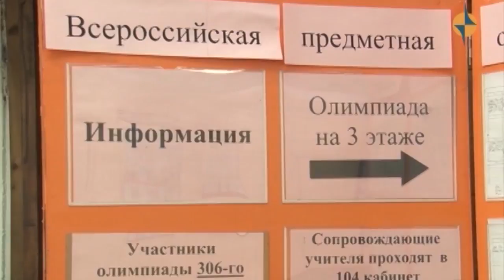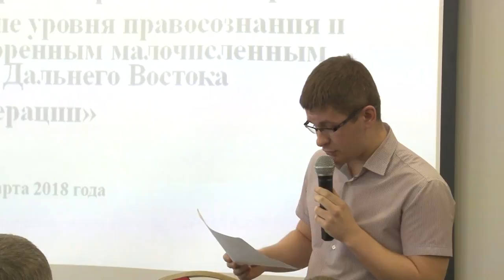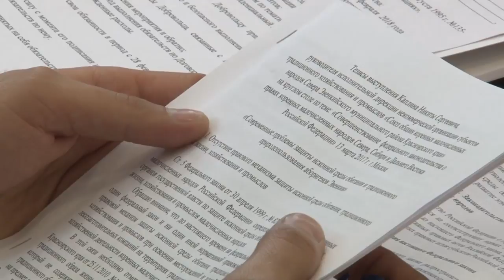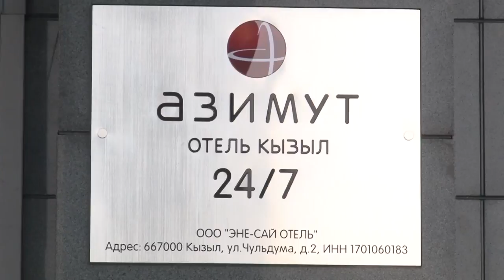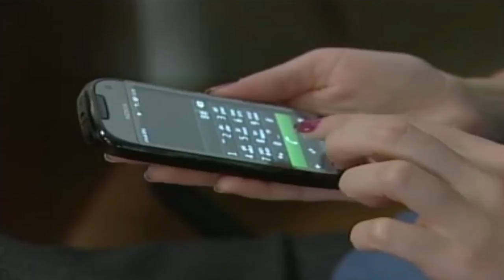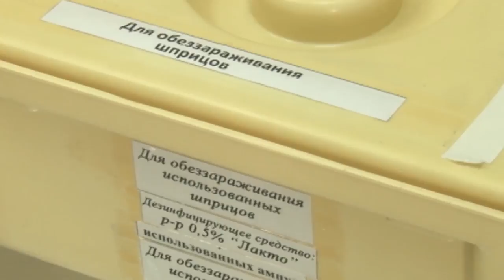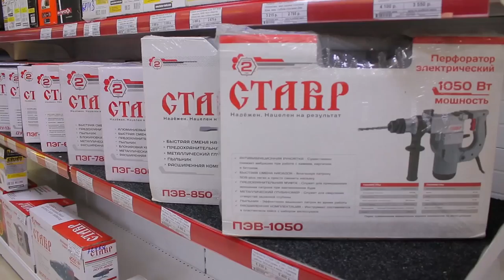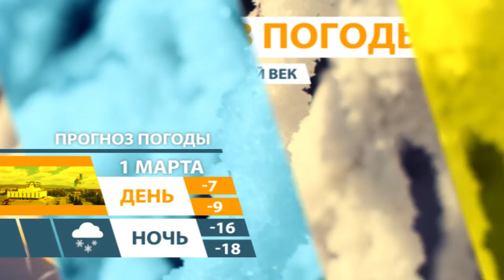НОВОСТИ ТУВЫ - Количество больных ОРВИ превышает 20% - 28.02.2018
С 26 февраля в связи со снижением уровня заболеваемости ограничительные меры на посещение школьных занятий сняты в селе Баян-Тала Дзун-Хемчикского района, селе Кара-Холь Бай-Тайгинского района, селе Ак-Дуруг Чаа-Хольского района, серах Баян-Кол и Шамбалыг Кызылского района. Карантин с приостановлением учебного процесса с 26 февраля введен в селе Хорум-Даг Дзун-Хемчикского района, селах Кара-Хаак, Ээрбек Кызылского района и селе Булун-Терек Чаа-Хольского района, в которых количество больных ОРВИ превышает 20% от общего числа учащихся. Карантин в медицинских учреждениях с введением масочного режима продолжается.